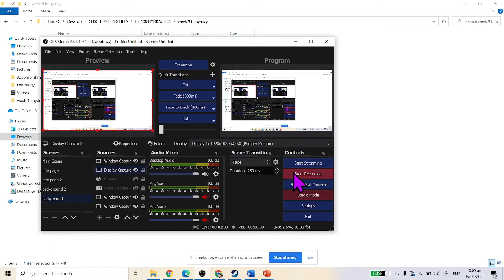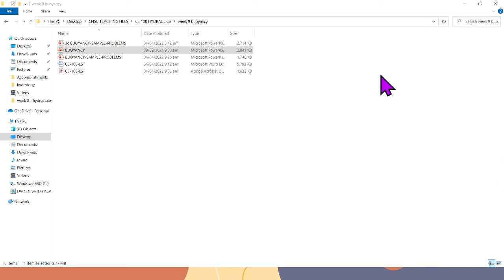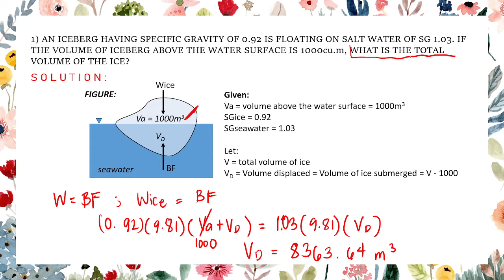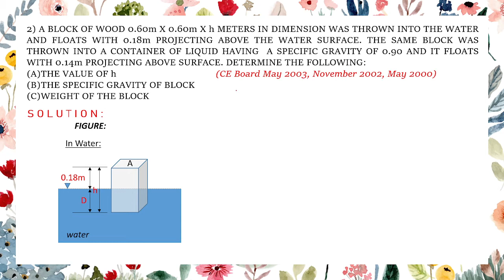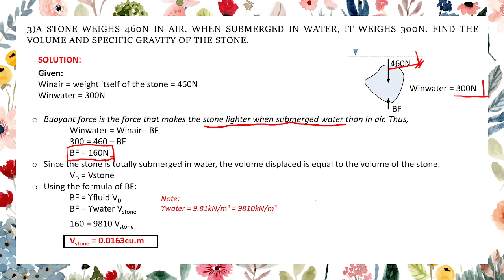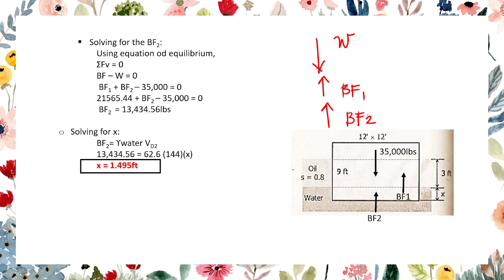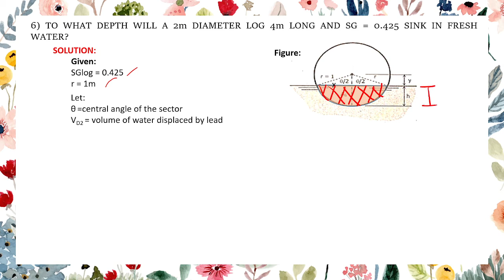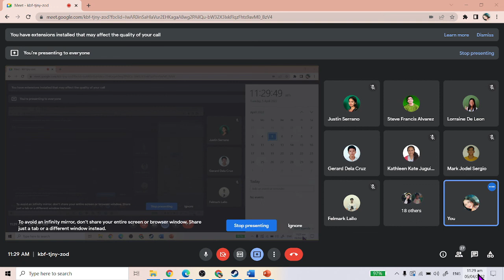[BUOYANCY] 3b lecture hydraulics 04 05 22